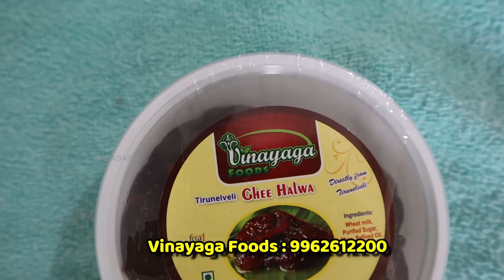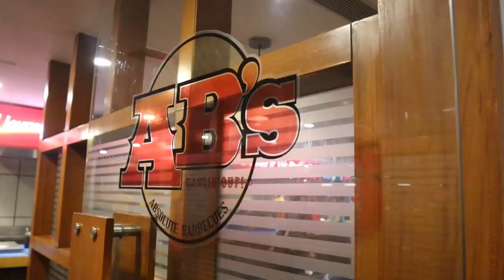Unlimited Barbeque Buffet with 50+ items | Absolute Barbecues, Coimbatore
Buy Authentic Handmade Tirunelveli Halwa from Vinayaga foods:
Place your order through Amazon or Whatsapp

Absolute Barbecues
No 1095, Opp Lakshmi Mills Signal, Avinashi Rd, Coimbatore, Tamil Nadu 641062
For price details for specific days, contact the number mentioned above

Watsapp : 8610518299